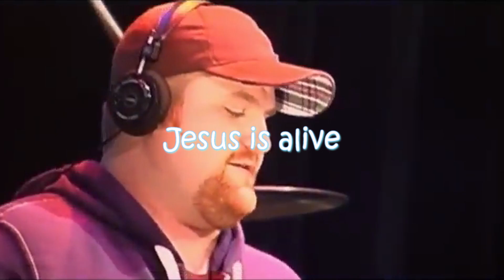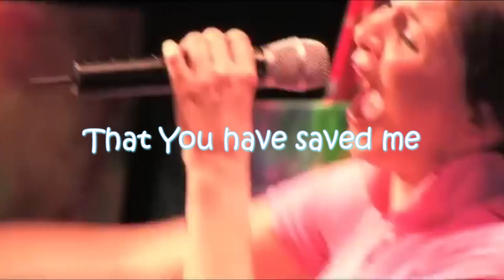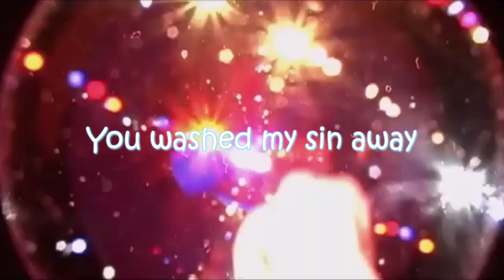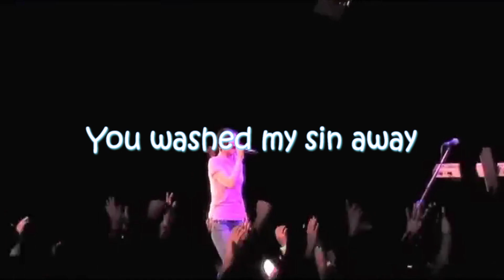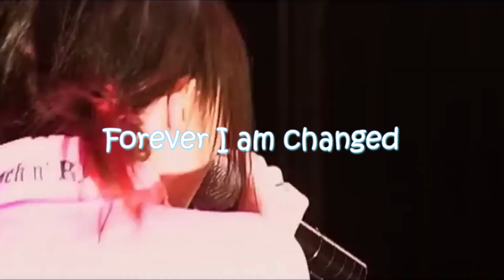Happy Day - Jesus Culture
The greatest day in history. The day when Jesus deid for our sin and then defeated death. He forever shall reign. He forever shall be praised and worshipped. No other Name deserves such honour, power and glory.
The enxt greatest day was when I took thios ionformation and received His forgiveness and Salvation. That day was the beginning of a whole new chapter in my life. Has everything been perfect since? No, far from it. But Jesus remained faithful and true to His word and has never let me down.
"Oh what a glorious day
What a glorious way
That You have saved me
What a glorious Name
JESUS"